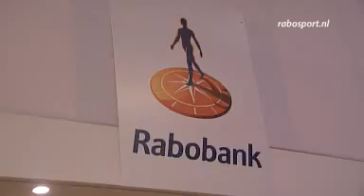Persconferentie voor kinderen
Ongeveer 75 kinderen kregen tijdens Indoor Brabant de kans om al hun vragen te stellen aan hun idolen tijdens een speciaal door Rabobank georganiseerde persconferentie voor kinderen.